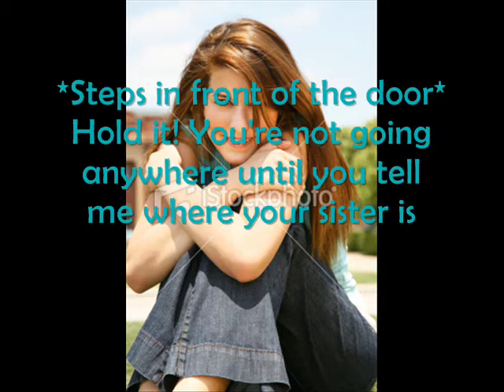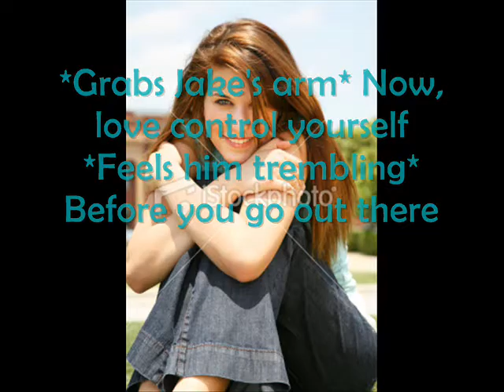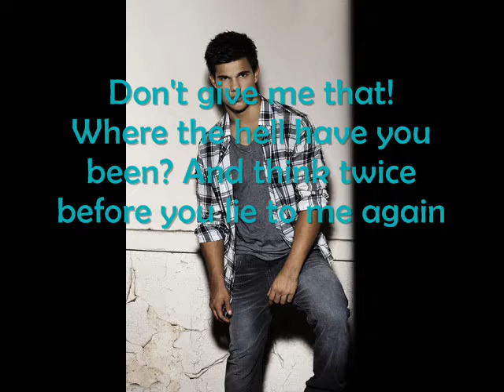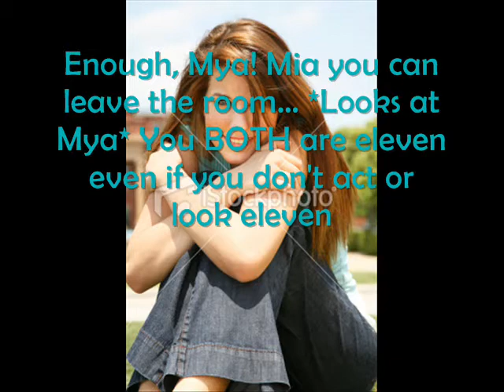TMP S2E8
This is S2E8 of TMP!!

Okay so I need no to explain this eppie but I wanted Jake to get pissed more than I made him in this epp but my brain wasnt working and I just didnt know what else to do!!! So um yeah! and by now u should know that Mya is the total bitch sister